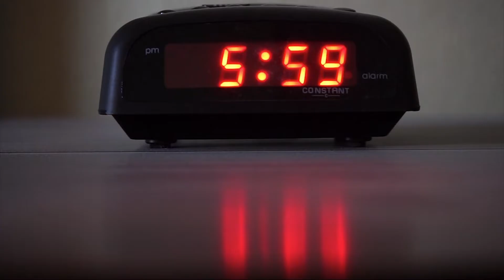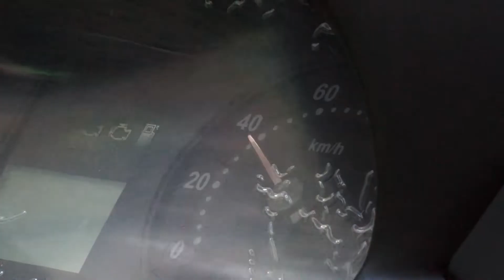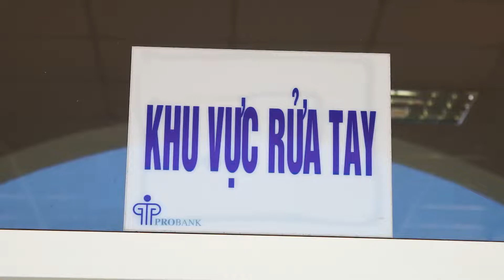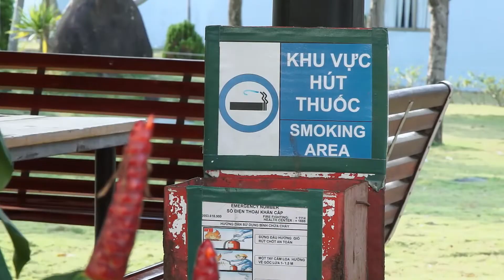An Excellent Safety Day I Một ngày làm việc an toàn tại Doosan Vina